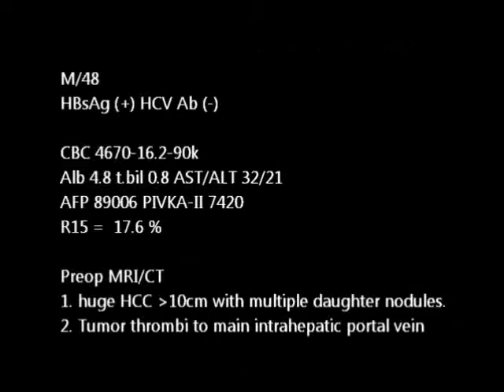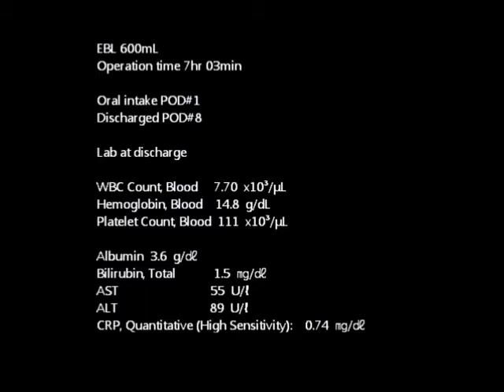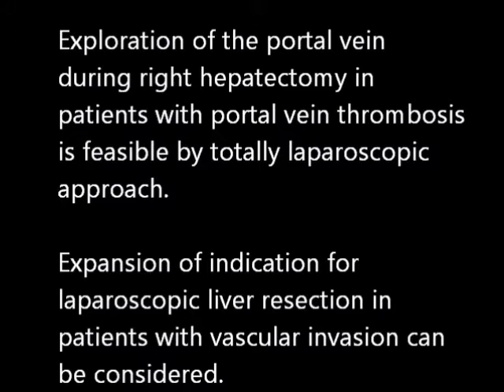laparo PVT IHPBA 2014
Exploration of the portal vein during right hepatectomy in a patient with hepatocellular carcinoma with portal vein thrombosis by totally laparoscopic approach